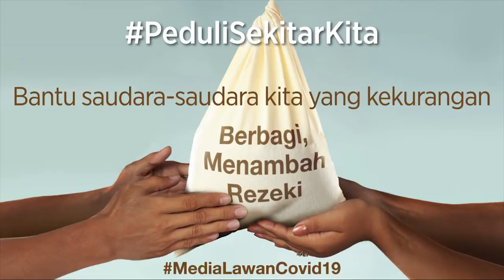Selamat Atas Pernikahan Zaskia Gotik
zaskia gotik,
pedangdut nikah,
sirajuddin mahmud,

Kabar bahagia datang dari pedangdut Zaskia Gotik yang kini resmi menikah Sirajuddin Mahmud. Zaskia telah resmi menikah pada 22 April 2020 di kediaman Sirajuddin, kawasan Cikarang.